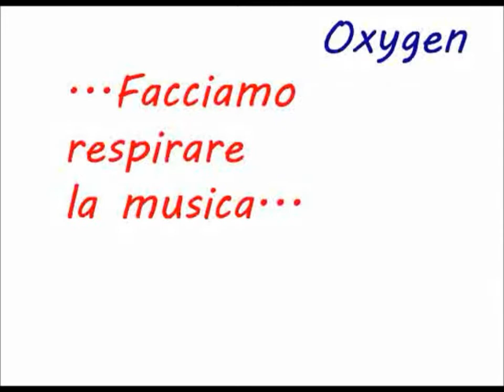OXYGEN...SPOT musica!.wmv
...collegatevi e respirate...Condotto da Grazialba e Danilo...per voi un pò di musica Alternativa, I-Rock, I-Pop, Elettro, Psycho-Rock and Pop
Vari successi internazionali FUGGITI dalle playlist italiane!!!